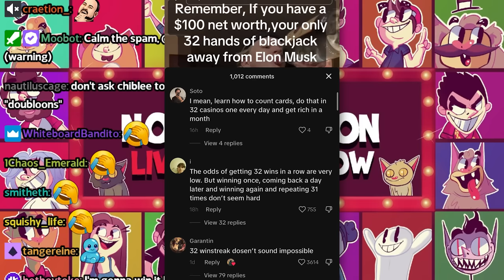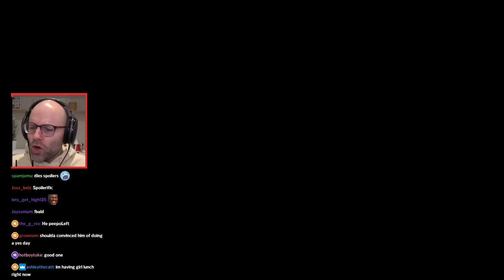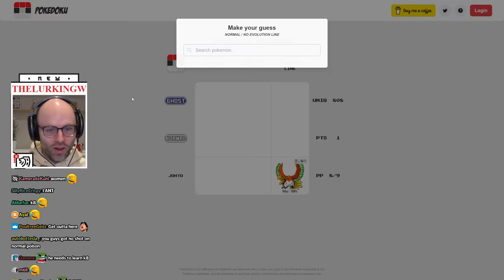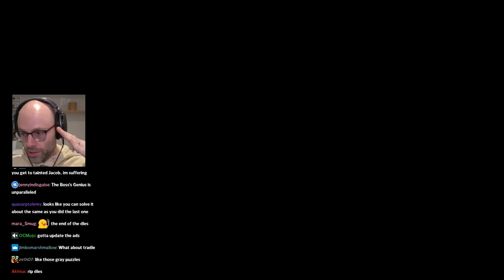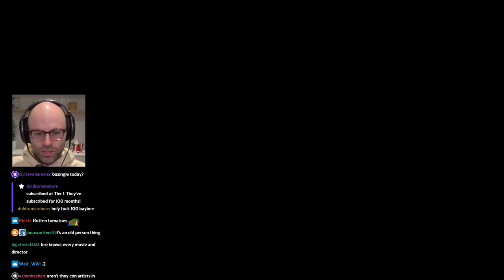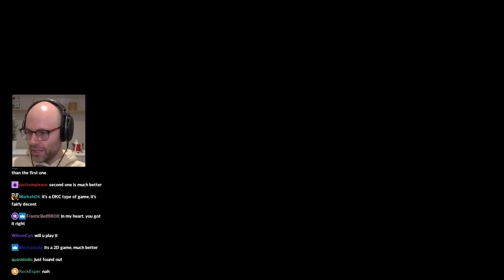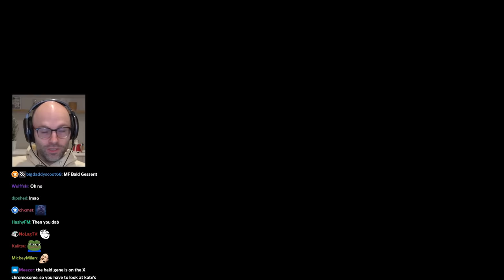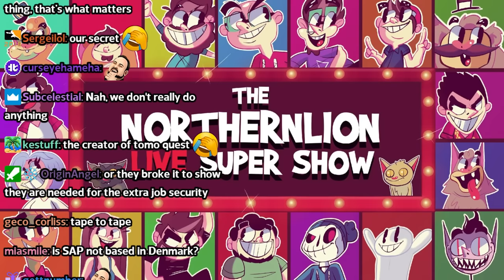ground pound - Bits and Banter [11/23/2023]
im gonna ground pound your mom

00:00:00 NL is done with Goldfish
00:01:18 100% of gamblers quit before hitting it big
00:04:30 daily Peloton update
00:07:55 Bandle
00:12:13 what's the deal with airplane food?
00:14:19 Pokedoku
00:18:25 daily Peloton update 2
00:19:41 NL is so good at identifying bodies
00:20:41 Costcodle
00:23:23 the Susan Sarandon video
00:24:19 NL sees the line
00:25:35 what are the odds of that
00:28:39 Gamedle Artwork
00:30:27 Rotten Tomatoes
00:31:21 ChronoPhoto
00:35:50 TimeGuessr
00:38:34 TOMP
00:39:05 maybe software engineers have value
00:41:31 Ouroboros King
00:43:33 the game is too easy
00:45:09 nevermind game has hands
01:00:41 Astronimo
01:02:44 NOT THE MEAT GRINDER RYAN
01:06:14 NL perfectly recreates himself
01:07:50 the immaculate Sea of Thieves vibe
01:11:37 NL is trolling right...
01:12:29 kate build a car
01:14:10 let a real man handle this
01:15:54 kate gets launched
01:16:30 NL makes an adult diaper
01:18:44 NL loses his legs
01:18:56 NL loses his legs
01:22:42 NL believes in the adult diaper
01:30:34 k8's uncontrollable jet powered car
01:36:33 LET HIM COOK